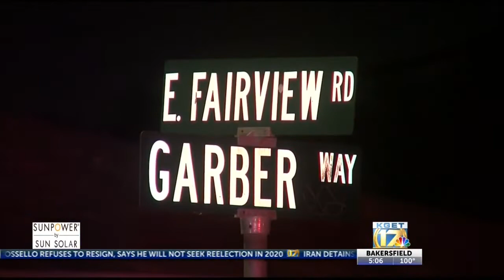3 people killed in two separate shootings in Kern County over the weekend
3 people killed in two separate shootings in Kern County over the weekend